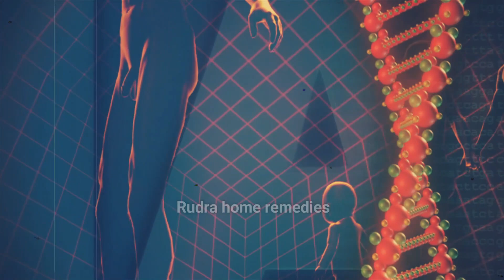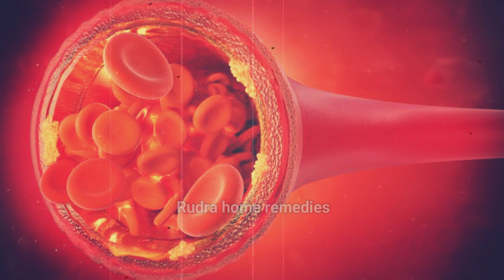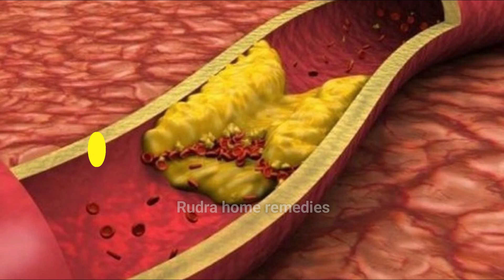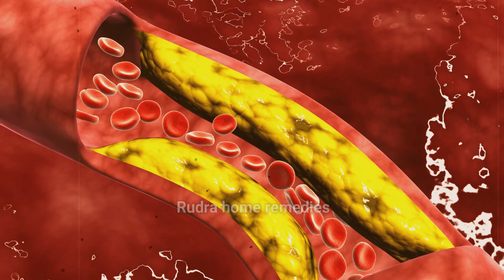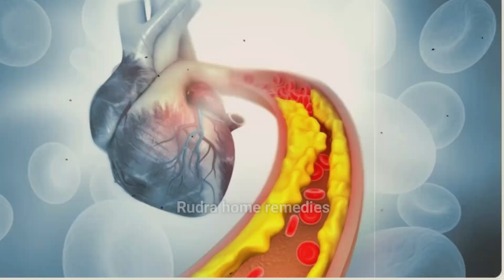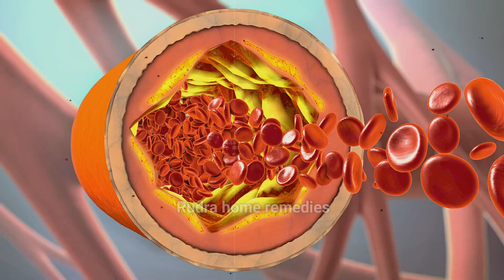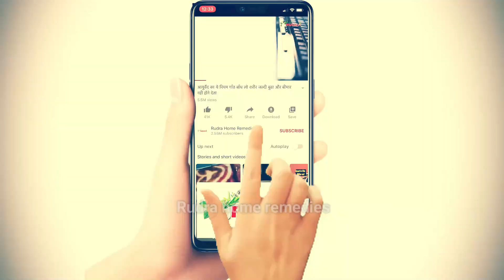3 चीजे भिगोकर खाने से ख़त्म होंगे १० रोग, वात पित कफ दोष ख़त्म हर मर्ज़ की दवा Kalonji methi alsi 2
3 चीजे भिगोकर खाने से ख़त्म होंगे १० रोग, वात पित कफ दोष ख़त्म हर मर्ज़ की दवा Kalonji methi alsi 2